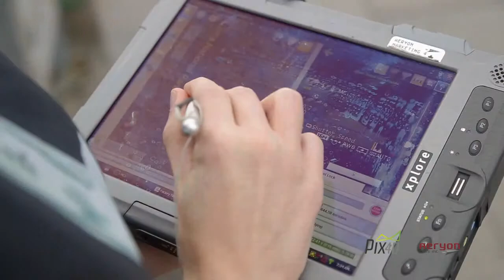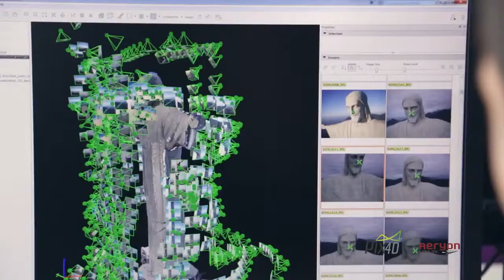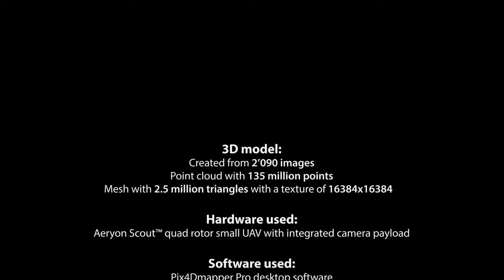Pix4D Mapping Drone Christ the Redeemer